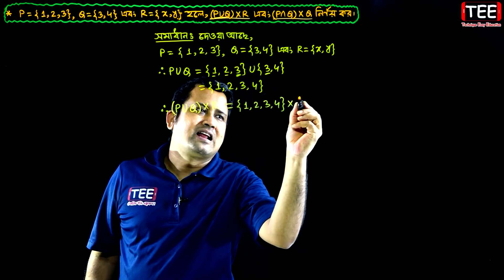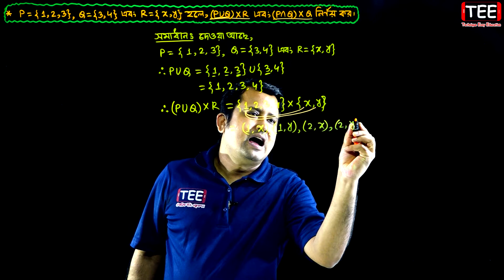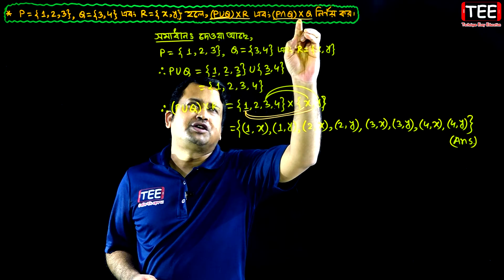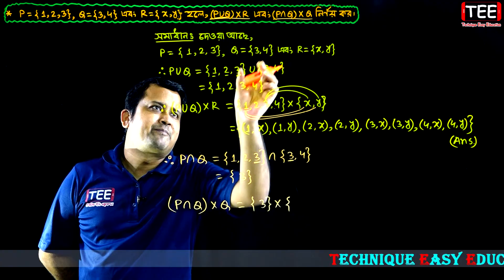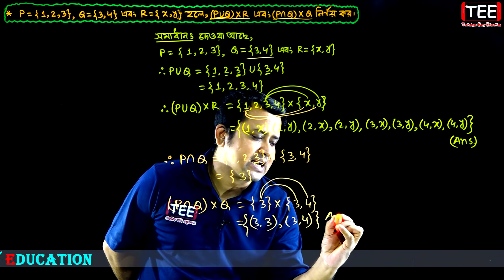SSC Math Chapter 2.1 (Part-27) || Nine Ten Math 2.1 || Class 9-10 Math || Set || সেট ও ফাংশন